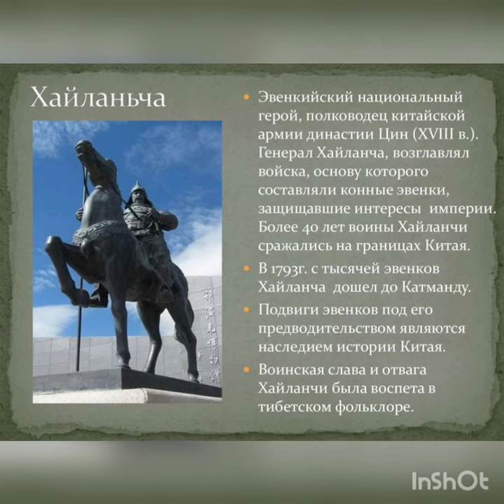Solon evenki history